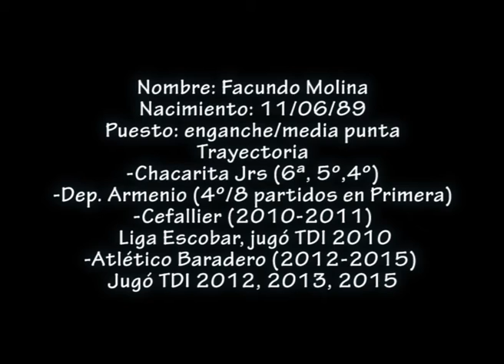FACUNDO MOLINA, FUTBOLISTA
Imágenes de la trayectoria del futbolista Facundo Molina.